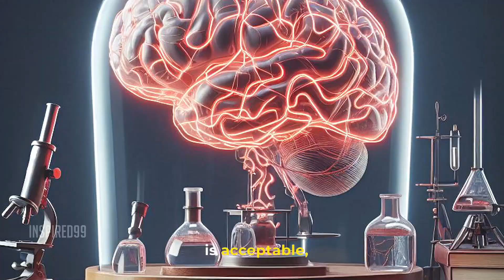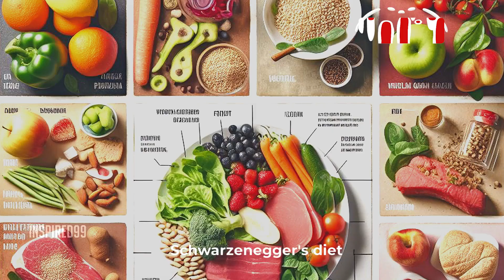ARNOLD SCHWARZENEGGER ON METABOLISM - FASTING AND EATING HABITS: EMBRACE A BALANCED APPROACH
arnold schwarzenegger diet tips on Metabolism, Fasting, and Eating Habits: Embrace a Balanced Approach

Arnold Schwarzenegger, the iconic Terminator and seven-time Mr. Olympia, continues to be a source of motivation for fitness enthusiasts around the world. In his newsletter, "Arnold’s Pump Club," he shares his latest insights and advice on maintaining a healthy lifestyle. One prominent topic he recently addressed is the concept of fasting to boost metabolism. Drawing from his extensive bodybuilding and dietary experience, Schwarzenegger provided a scientific perspective on this matter.

Despite claims that fasting can significantly increase metabolic rates, Schwarzenegger pointed out that scientific evidence suggests otherwise. He emphasized that fasting may only result in a minimal 3.8% increase in metabolism, which, in the grand scheme of things, is insufficient to make a substantial difference.

Schwarzenegger's message goes beyond diet and exercise; he stresses the importance of maintaining a healthy relationship with food. While he acknowledges the benefits of intermittent fasting for those who enjoy it, he advises against using it solely to boost metabolism, as it may lead to an unhealthy mindset towards food.

Additionally, Schwarzenegger shares his unconventional pre-workout routine, opting for fasted workouts and focusing on a nutritious post-workout snack to fuel his sessions effectively. His diet primarily consists of plant-based foods, which has helped him manage his blood pressure issues.

Join our Inspired99 community and embark on a journey of fitness, health, and motivation with Arnold Schwarzenegger as your guide. Thanks for being part of our Inspired99 journey!

Arnold Schwarzenegger’s diet plan has been a topic of interest for many, especially those in the fitness and bodybuilding community.

High Protein Diet: Arnold Schwarzenegger’s diet plan was based on high protein intake, matching his body weight in grams. He supplemented with protein shakes between meals.

Calorie Surplus: During a period of muscular gain, Schwarzenegger’s diet would have needed to include a calorie surplus to recover from his intense workouts and facilitate muscle gain.

Small Meals: His diet consisted of five to six small meals a day.

Supplements: Arnold Schwarzenegger’s supplements were consumed on a daily basis, including multivitamins and pre-workout supplements.

Vegan Diet: In recent years, Arnold Schwarzenegger has touted the benefits of eating more plant-based foods in his diet.

Cheat Meal: He incorporated a cheat meal on Sundays, chowing down on the occasional cheeseburger with fries or slice of pizza.

Workout Plan: Along with his diet, Arnold Schwarzenegger’s workout plan and training routine focused primarily on muscle building.

Bodybuilding Era: His original diet from the golden era of bodybuilding was far more carnivorous.

“Arnold Schwarzenegger on Fasting: A Game Changer for Metabolism”
“How Arnold Schwarzenegger Balances Fasting and Eating Habits”
“Arnold Schwarzenegger’s Guide to a Balanced Approach to Eating”
“Increase Your Metabolism with Arnold Schwarzenegger’s Fasting Tips”

and Jeff King

©Inspired99